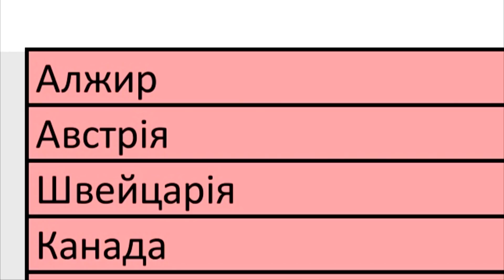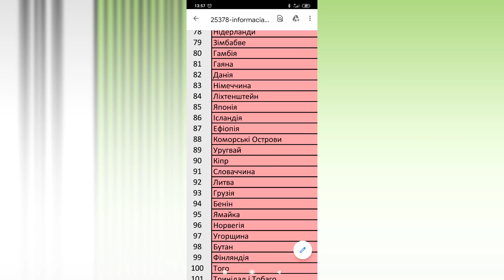ЧТО ТВОРЯТ в Украине! Абсурд Рулит в Туризме и в Жизни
Украина разделила страны на красные и зеленые зоны, в этом ничего удивительного нет. Настоящий шок вызывает то, какие страны оказались в красной зоне для Украины! Авиакомпания Sky up решила кинуть туристов. Сейчас так многие авиакомпании делают, не упускать же такую возможность!
Милое дело - обмануть туриста!
Реалии путешествий 2020. Стоит ли ехать отдыхать, и кому нужен такой отдых?